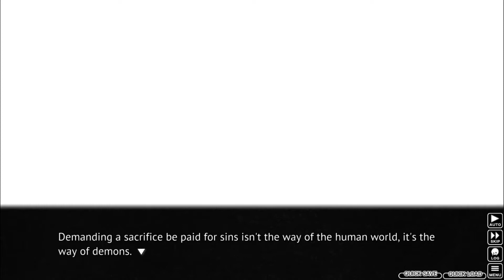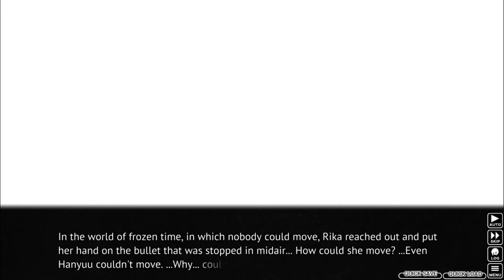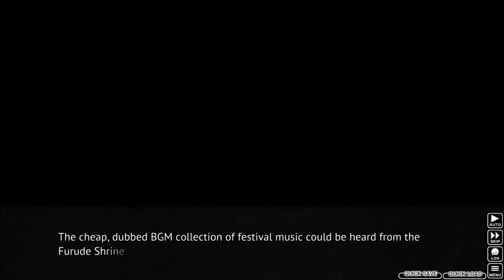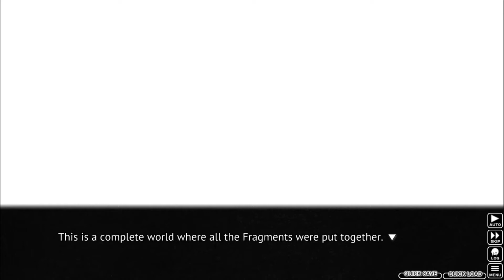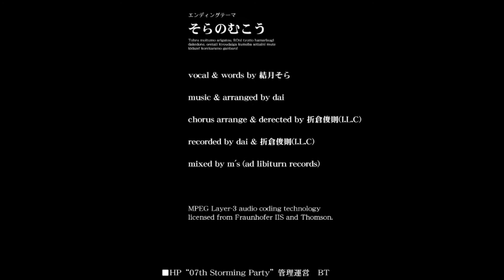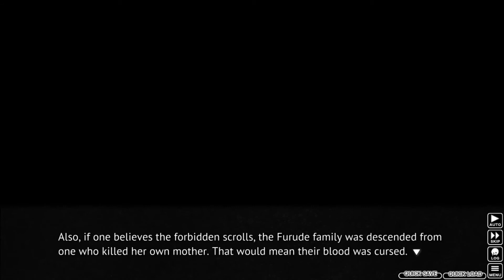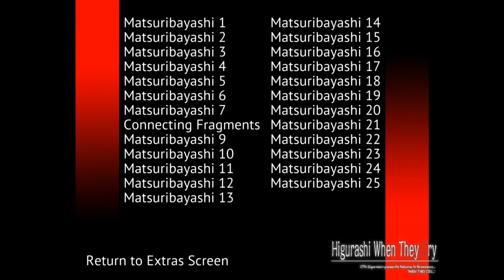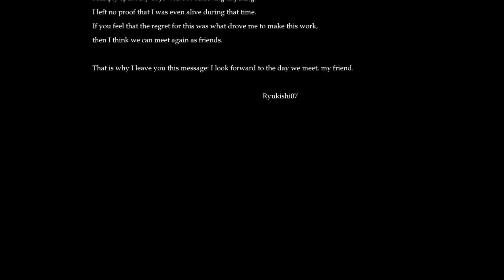AN IDEAL WORLD | Higurashi When They Cry - Ch.8 Matsuribayashi ep.29! [FINALE]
Welcome to Higurashi When They Cry - Ch.8 Matsuribayashi! Matsuribayashi is the final chapter of Higurashi When They Cry, revealing the final secrets of the story following the revelation of the one behind the endless tragedies in Hinamizawa…. Can Rika and her friends work together to put an end to this cycle at long last, and will that perfect world finally become a reality?

In this episode, the final battle comes to a close as the club members manage to finally overcome Takano, and create the world that Rika and Hanyuu have been searching for for centuries.